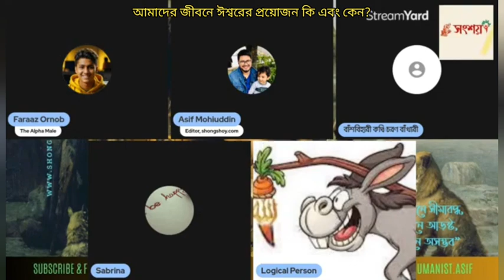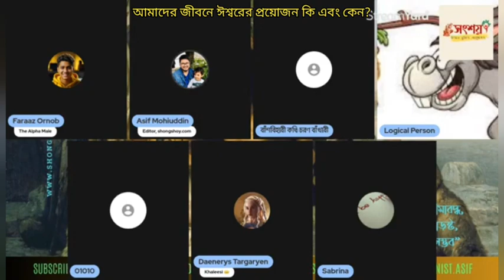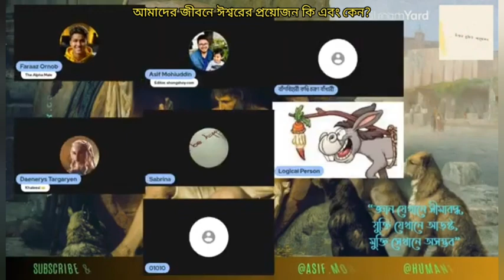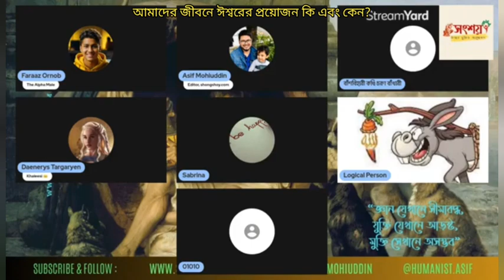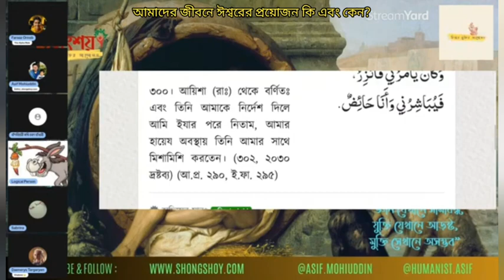আমাদের জীবনে ঈশ্বরের প্রয়োজন কি এবং কেন? 06/11/2023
Why do we need God in our lives?